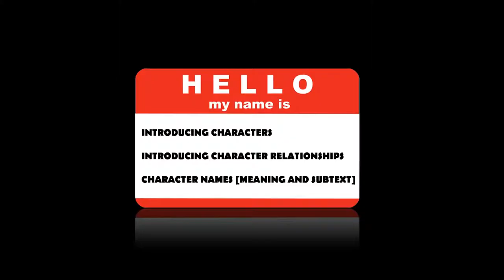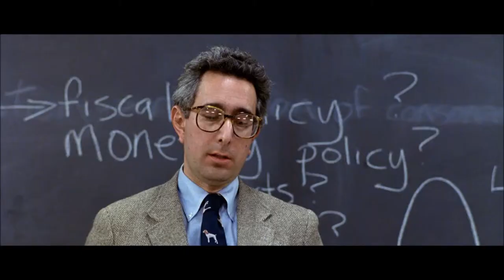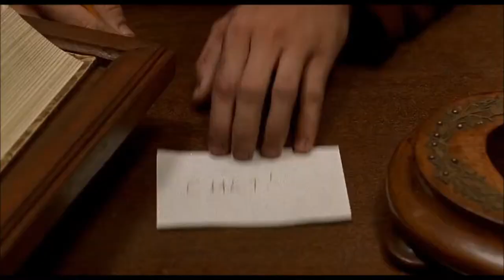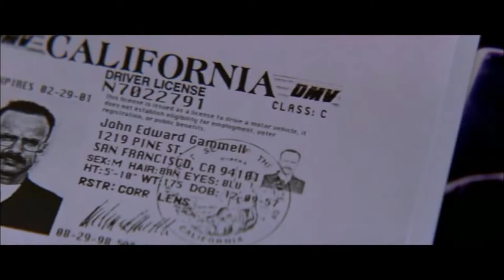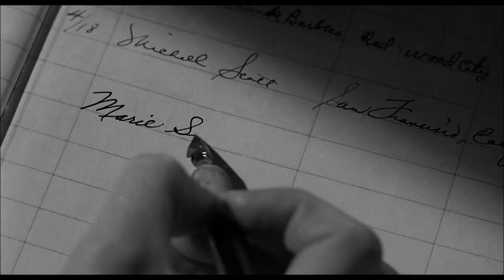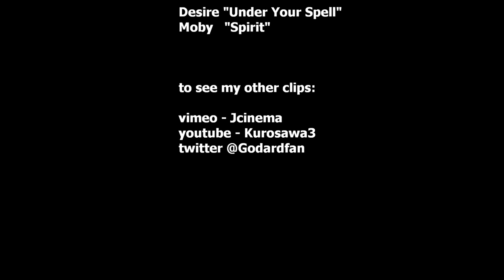Hi: My Name Is | Film Character Names supercut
HI -- MY CHARACTER NAME IS...

FILM LIST (in order of appearance)

1. SIX DEGREES OF SEPARATION
2. SAW V
3. THE TERMINATOR
4. 2001: A SPACE ODYSSEY
5. FERRIS BUELLER'S DAY OFF
6. SHALLOW GRAVE
7. ANNIE HALL
8. FERRIS BUELLER
9. ARGO
10. 187
11. BARTON FINK
12. LAYER CAKE
13. BARTON FINK
14. SCARFACE
15. BASIC INSTINCT
16. DOUBLE INDEMNITY
17. DO THE RIGHT THING
18. BODY DOUBLE
19. FLIGHT
20. BARTON FINK
21. THE GREY
22. AMERICAN PSYCHO
23. ETERNAL SUNSHINE OF A SPOTLESS MIND
24. WAG THE DOG
25. NIGHT OF THE LIVING DEAD (REMAKE)
26. NIGHT OF THE LIVING DEAD (ORIGINAL)
27. DEATH SENTENCE
28. EASY A
29. 187
30. END OF WATCH
31. SUCKER PUNCH
32. FEMME FATALE
33. FERRIS BUELLER
34. FIGHT CLUB
35. FLIGHT
36. GOODFELLAS
37. MEMENTO
38. THE GODFATHER
39. GOODFELLAS
40. THE BREAKFAST CLUB
41. MEMENTO
42. SILENCE OF THE LAMBS
43. RUN LOLA RUN
44. DR. STRANGELOVE
45. MEMENTO (x3)
46. G.I. JANE
47. I SHOT ANDY WARHOL
48. SALT
49. MARTYRS
50. KISS KISS BANG BANG
51. NIGHT OF THE HUNTER
52. KISS KISS BANG BANG
53. TRADING PLACES
54. KISS THEM SOFTLY
55. THE FALL
56. BLADE RUNNER
57. LITTLE CHILDREN
58. THE BOY IN THE STRIPED PAJAMAS
59. THE GHOST WRITER
60. REPO MEN
61. PROMETHEUS
62. BLADE RUNNER
63. ELECTION
64. MULHOLLAND DRIVE
65. LAWRENCE OF ARABIA
66. MULHOLLAND DRIVE
67. AMERICAN PSYCHO
68. MULHOLLAND DRIVE
69. V FOR VENDETTA
70. IN A LONELY PLACE
71. V FOR VENDETTA
72. WIZARD OF OZ
73. SEVEN PSYCHOPATHS
74. V FOR VENDETTA
75. BASQUIAT
76. PSYCHO
77. RAIN MAN
78. THE SHAWSHANK REDEMPTION
79. A NIGHTMARE ON ELM STREET
80. ELECTION
81. AMERICAN PSYCHO
82. THE PRESTIGE
83. SAW V
84. THE SHINING
85. HALLOWEEN
86. LA FEMME NIKITA
87. THE FIFTH ELEMENT
88. FULL METAL JACKET
89. LAWRENCE OF ARABIA
90. G.I. JANE
91. LEON: THE PROFESSIONAL
92. HEAT
93. GLENGARRY GLEN ROSS
94. SCENT OF A WOMAN
95. TRUE ROMANCE
96. THE ERRAND BOY
97. TRADING PLACES
98. 48 HRS.
99. ROCKY
100. RAIN MAN
101. HALLOWEEN
102. BASQUIAT
103. BREATHLESS
104. STAR WARS
105. BASIC INSTINCT
106. IN THE HEAT OF THE NIGHT
107. THE TERMINATOR
108. THE SHINING
109. WE WERE SOLDIERS
110. THE WIZARD OF OZ
111. PSYCHO
112. A NIGHTMARE ON ELM STREET
113. METROPOLIS (2001)
114. CITIZEN KANE
115. THE PRESTIGE
116. ROCKY II
117. A STREETCAR NAMED DESIRE
118. SCARFACE
119. PSYCHO
120. WE WERE SOLDIERS
121. SEVEN PSYCHOPATHS
122. SHALLOW GRAVE
123. PAPRIKA
124. AMERICAN PSYCHO